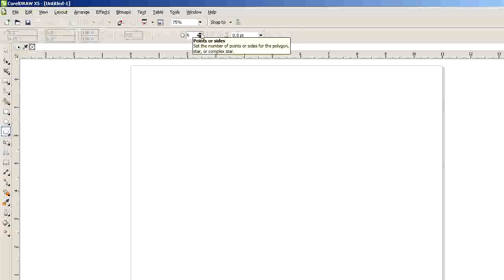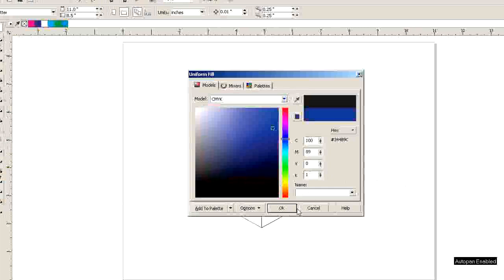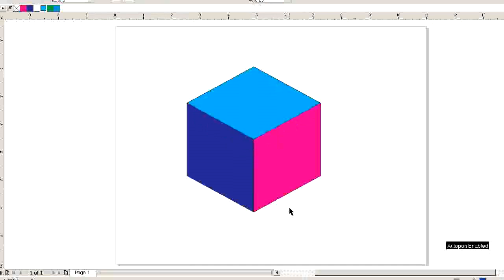How to Create a 3D Box / Cube in Corel Draw ( in Tamil )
In this tutorial you will learn how to create a 3D box/cube using corel draw